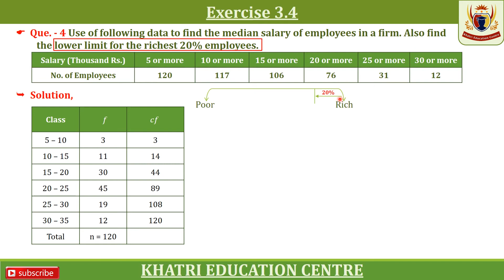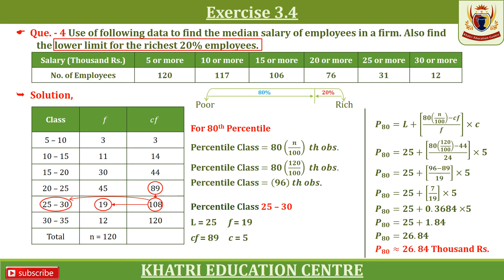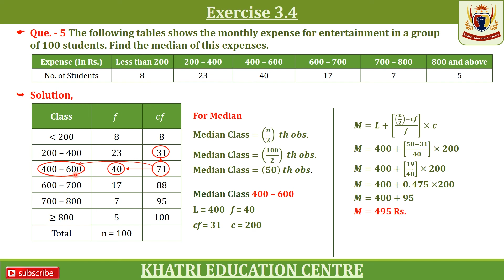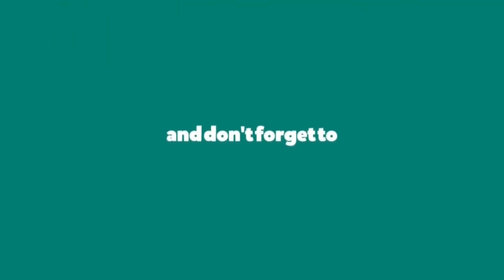Class - 11 || Statistics: Ch - 3 - Measure of Central Tendency || Lecture - 5 || By K.E.C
Dear Students,

As We have said that we will start the online regular studies of Std.: 11th Com. So we have started it.

Hope You will like this video and share it with your maximum friends and students.

Our Core Aim, Behind it was to Encourage the Students for using this Lockdown Period Successfully.